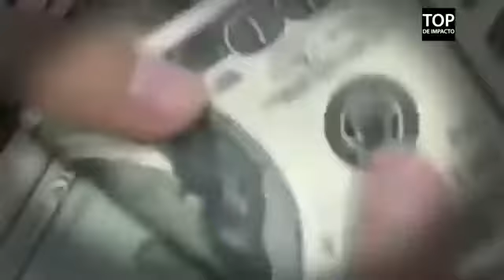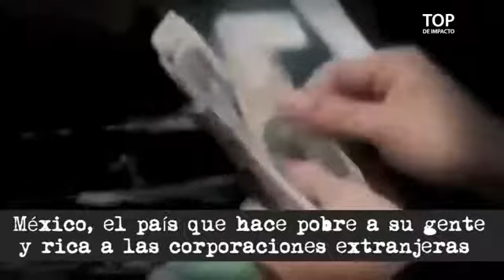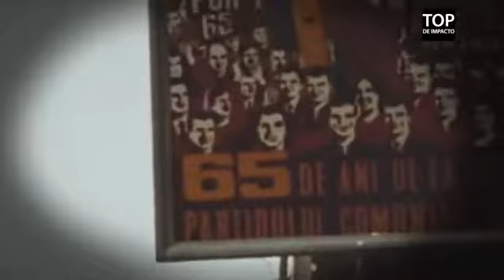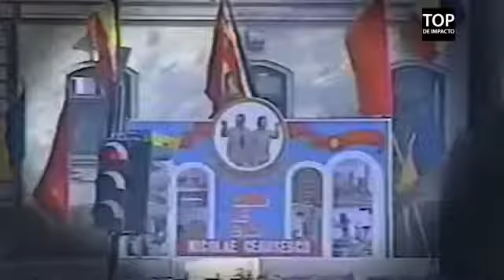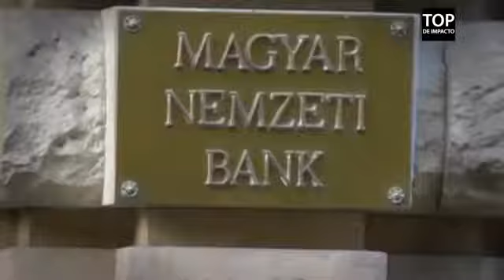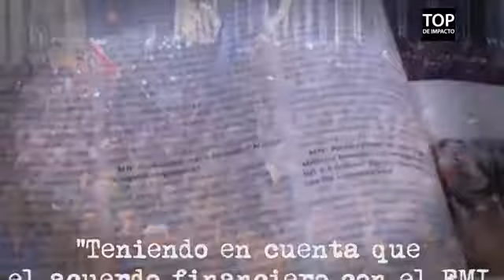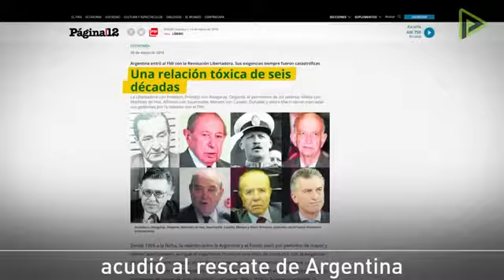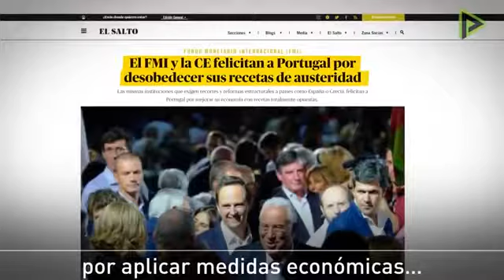El imperio del mal 6° parte